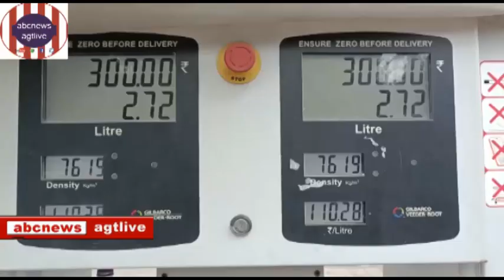o Diesel er Dam ,Udbeg Janaganer,November #02#2021